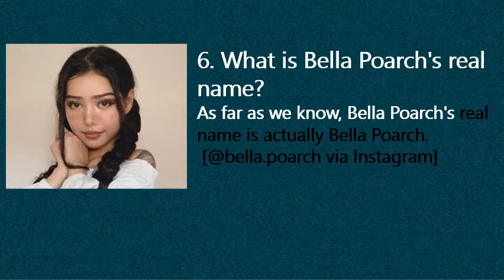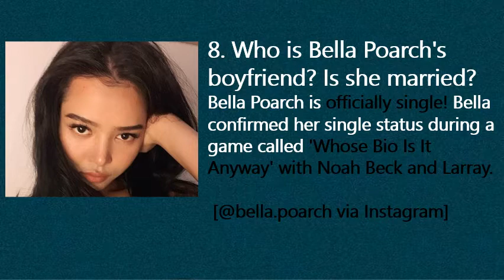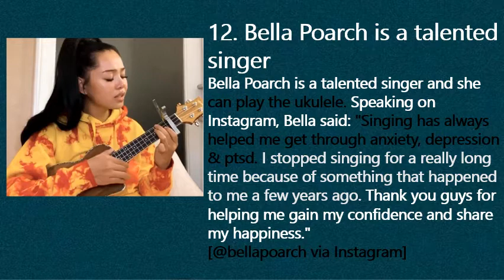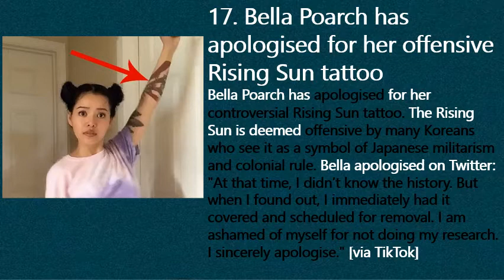COOL BELLA POARCH - ALL YOU NEED TO KNOW ABOUT HER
BUILD A B MUSIC VIDEO

Is Bella poarch real?
Bella Poarch is an American-Filipino social media sensation that rose to fame on the TikTok platform within a matter of months. Bella joined TikTok in April 2020 and quickly skyrocketed to fame; in less than eight months, she had more than 40 million followers on TikTok.
Why is Bella poarch so popular?
The creator, most famous for her hypnotic lip-sync videos, became an online sensation after a zoomed-in video of her lip-syncing and rhythmically bouncing went viral. That video, posted on August 17, went on to become the most-liked video on TikTok less than a month later, per In The Know.
Is Bella poarch single?
She tweeted: “Sana oil may boi pren,” which translates to English to something like: “I hope everyone has a boyfriend” or “I wish everyone had a boyfriend”. The TikTok star hasn't confirmed that she is in a relationship, therefore, it's understood that she is single at the moment.
What's the most liked Tik Tok 2020?
Bella Poarch has officially earned the most likes on a TikTok video with a whopping 40.2 million likes for simply bopping her head to Millie B's 'M to the B'. The video, which was posted in August 2020, made the 2016 track reach a global audience and sparked a host of copycat videos.
Who is the Queen of TikTok?
Charli D'Amelio
Charli D'Amelio is an American social media personality and the most followed TikTok female in the world. For her accomplishment, The New York Times called the “reigning queen of TikTok”.
Who is most beautiful girl in TikTok?
Baby Ariel – 31.2 million. TikTok ID: @babyariel. ...
Arishfa Khan – 23.3 million. Tiktok ID: @_arishfakhan_ ...
Nisha Guragain – 22.6 million. TikTok ID: @nishaguragain. ...
Jannat Zubair Rahmani – 20.8 million. ...
Avneet Kaur – 20 million. ...
Sameeksha Sud – 20.2 million. ...
Garima Chaurasiya – 18.7 million. ...
Ashika Bhatiya – 14.9 million.
As of May 2021, she has amassed over 68 million followers on TikTok, ranking as the third most-followed individual on the platform just behind Charli D'Amelio and Addison Rae.[2] She is currently still holding the record of TikTok video with the most liked (49.1 millions) for 258 days. She also signed a music record deal with Warner Records.[3][7][8]
Poarch was born in the Philippines.[2] Her family moved to the United States in Texas when she was 13.[2] Poarch served in the United States Navy and was stationed in Japan for several years.[2]
On May 14, 2021, Poarch released her debut single "Build a Bitch". The associated music video, which appeared on YouTube, was described by billboard as "an audacious, darkly comic slice of new-school pop [...] created with Daniel Virgil Maisonneuve, the producer-songwriter better known as Sub Urban."[14](links added) The video features other notable internet personalities including Valkyrae, Mia Khalifa, and Bretman Rock, and shows Poarch and others as disembodied heads, ready to be placed onto doll-like bodies customizable according to male preference. Eventually, the women in the video revolt, setting the store on fire.
On an episode of the 100 Thieves podcast "The CouRage and Nadeshot Show",[15] Poarch said that the song traces back to her own history of being bullied as a child. "Growing up I used to get bullied and stuff, how I look like," Poarch said on the podcast that she had wanted to become a singer since she was a child. "I wanted my first song to have a good meaning to it and to help a lot of people just to be more confident about themselves."[16]
As part of AAPI (Asian Americans and Pacific Islanders) community, Poarch has openly expressed her support in the fight against anti-Asian racism because of the rise in hate crimes towards the Asian community. On March 20, 2021, she uploaded a video to TikTok to speak on the topic and spread the message.[17] She also shared her experiences with Vogue, saying that she can relate to this situation because she has been "treated differently" and "randomly attacked and assaulted" as an Asian teen after moving to the U.S. from the Philippines.[18]
Scandals
Poarch was criticized for having a tattoo similar to the "Rising Sun" in her videos. The specific tattoo was a symbol of Japanese imperialism which was offensive to South-east and East Asians. In September 2020, she apologized and immediately had it covered.[19][20][10]
Poarch was also accused of being racist to one of her friends by calling them 'Harambe'. Poarch clarified that it was her friend's nickname in the military, meaning “strong and brave” in Swahili, and not meant as a racist joke.[9][10]